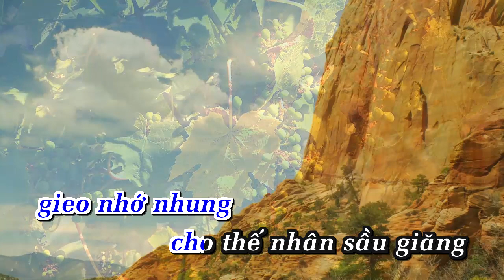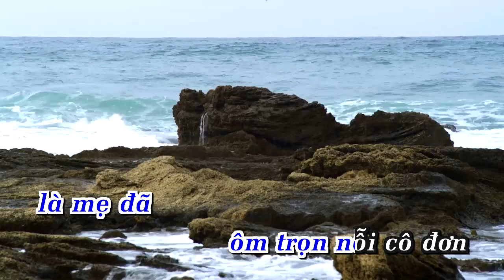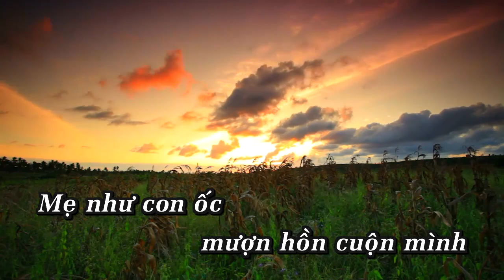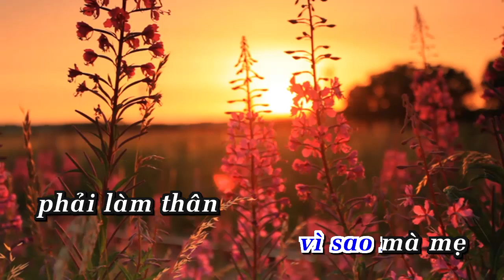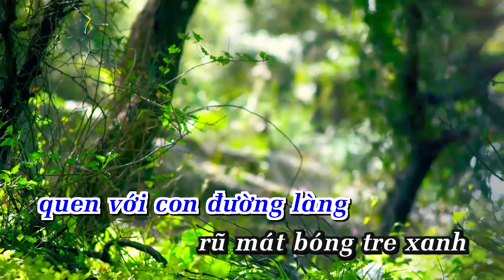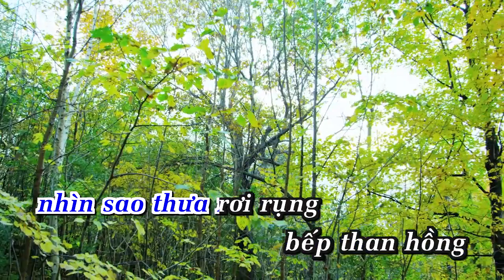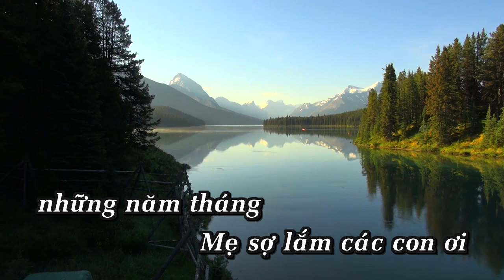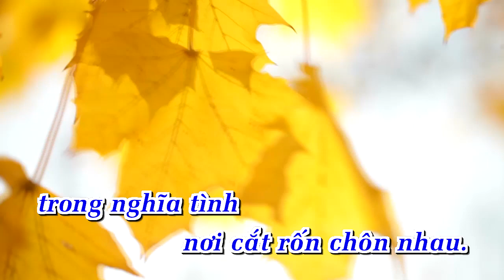Karaoke Nỏi Mòn | Cổ Nhạc | ANA karaoke | Showbiz [ Bản chuẩn ]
LỜI BÀI HÁT: Karaoke Nỏi Mòn | Cổ Nhạc | ANA karaoke | Showbiz [ Bản chuẩn ]